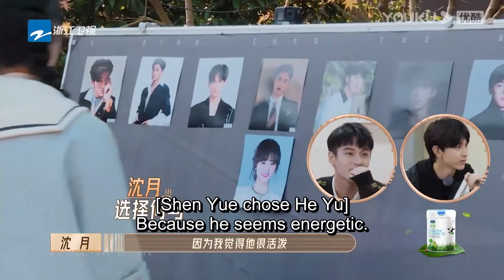ENGSUB带入郭俊辰的视角，沈月和郭俊辰好虐！| 无限超越班Memories Beyond Horizon | 成龙/尔冬升/惠英红/吴镇宇/佘诗曼 | 优酷综艺 YOUKU SHOW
Update schedule: Update 1 EP at 20:20 (UTC+8) every SAT. Download YOUKU Internationa APP to get early access and exclusive content: Enjoy 1 EP & the bonus version at 20:20 every SAT.

00:00 下载优酷国际版APP，解锁更多精彩内容！
00:30 Download YOUKU International APP to unlock more exciting content!